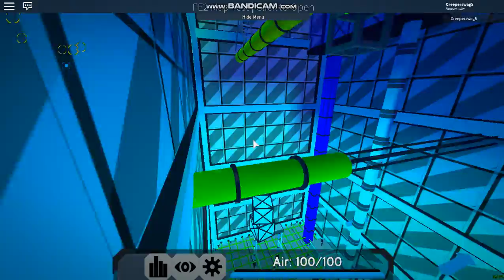FE2 Map Test Startup Failure (Hard Version) {PROGRESS}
This map is cool. Too bad the creator left. At least we can still play it.